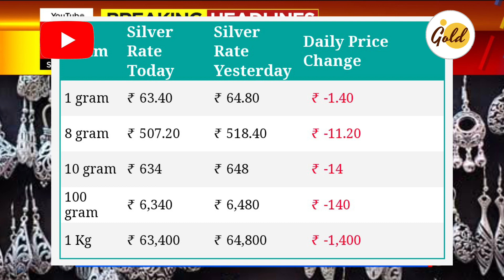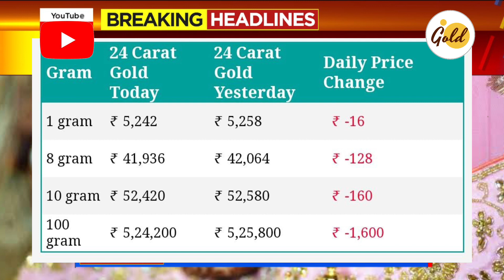🔥🔥Gold Rate Today: Today's gold price India: 24 Karat and 22 Carat Gold Rates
Gold_Rate_Today_Gold_Price_Today_24_Karat_&_22_Carat_Gold_Rates_Today_In_karnataka_India